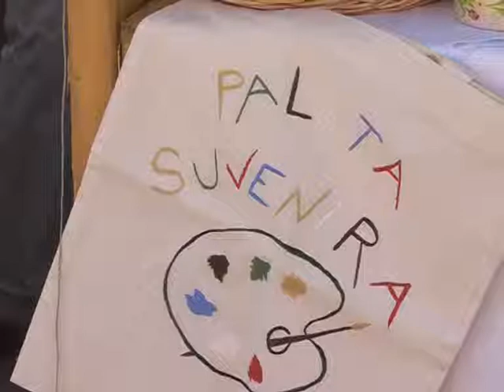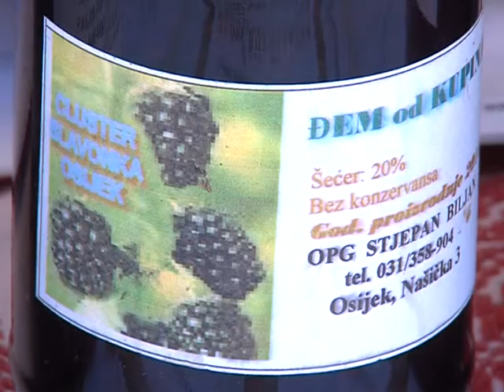STV 11 08 2012 sajam suncane ure www sib hr